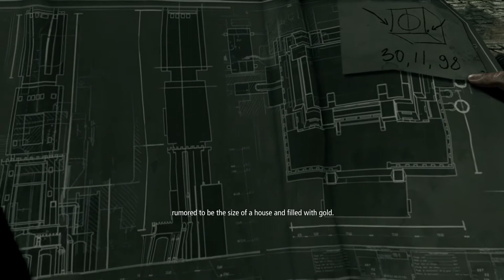Let's Play Thief (Blind) - Part 20 - This is crazy!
Time to rescue Basso, but let's not forget about that nice safe. Mountains of gold, here I come!